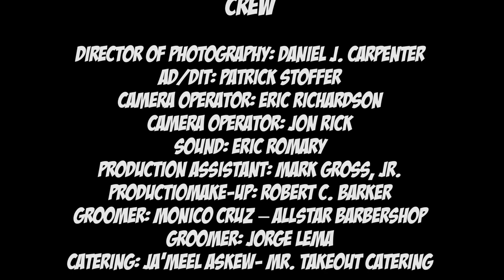Come Back Kings Episode 1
Come Back Kings airs every Saturday at 12:30am on MY 9 in the tri-state area and nationally on AMG-TV. Check your local provider for listings. This show stars Ed Lover, Anthony "Treach" Criss, Dupre " Doitall" Kelly, Mr. Cheeks, Black Rob, Jermaine Hopkins, "Talent" Harris,  June Ballon, Super Producer Jamieo and Nashawn Kearse